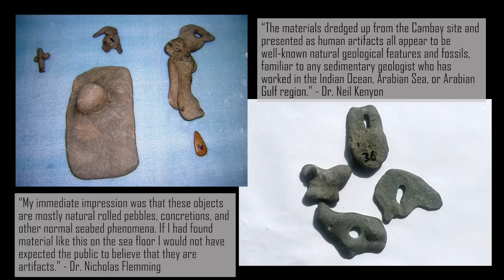Can You Tell the Difference Between a Geofact and an Artifact?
Objects dredged up from the Gulf of Khambhat in India appear to be made by humans. But are they really?

We would love to hear your thoughts about the video.
Please be civil to the other commenters.

►PURCHASE Professor Miano's handy guide for learning, "How to Know Stuff":